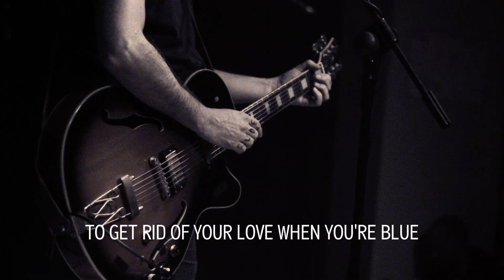"Audacity" Paul Zinnard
Lyric video from the 2018 album "Songs for a Better Past"